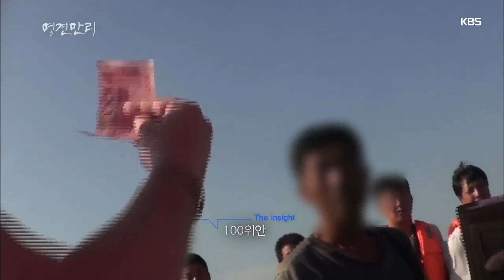명견만리 - 남북윈윈의조건하이라이트